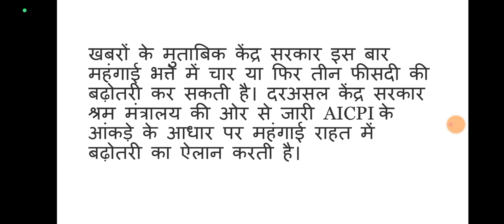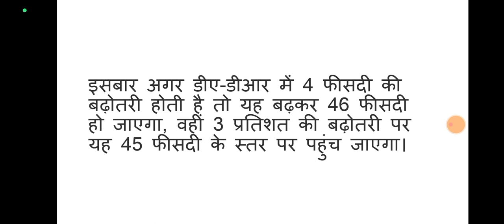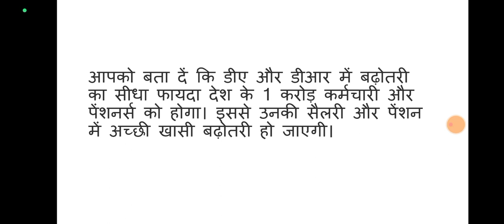DA DR Hike: केंद्रीय कर्मचारियों के डीए डीआर में बढ़ोतरी, सरकार ने किया ऐलान || 7th Pay Commission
DA DR Hike: केंद्रीय कर्मचारियों के डीए डीआर में बढ़ोतरी, सरकार ने किया ऐलान | 7th Pay Commission | 7th Pay Commission Latest News |

5th पास के लिए सरकारी नौकरी 2022 अभी आवेदन करें